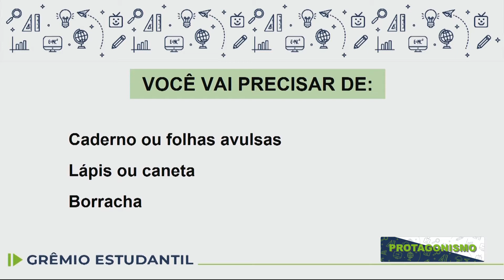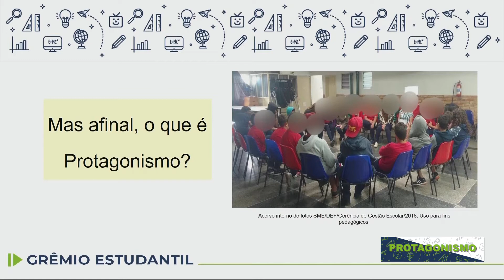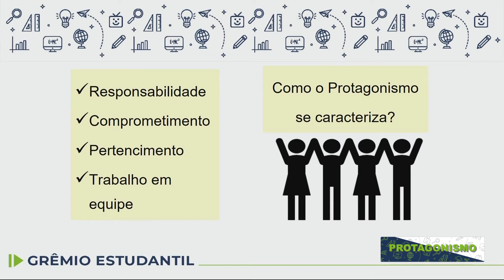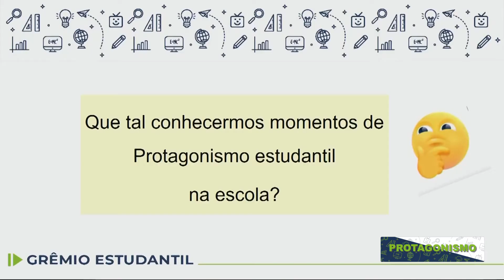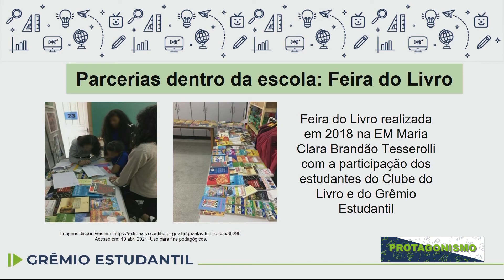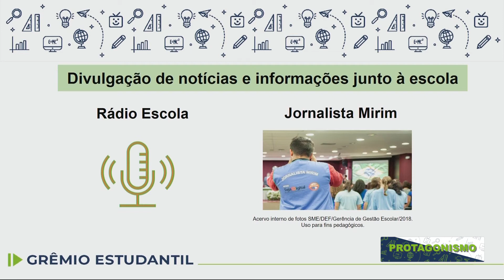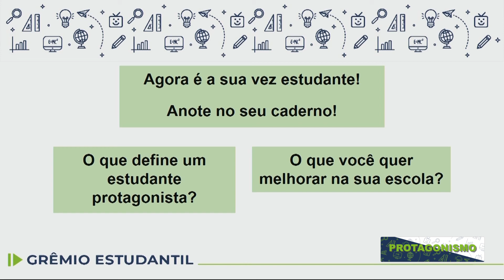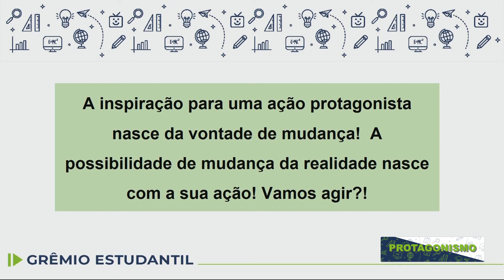Grêmio Estudantil - Protagonismo - 16/07